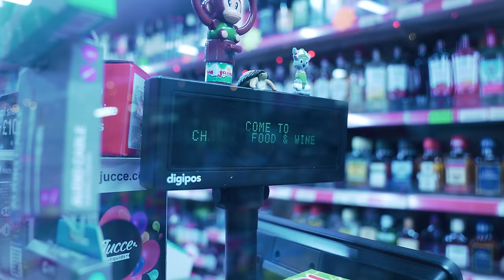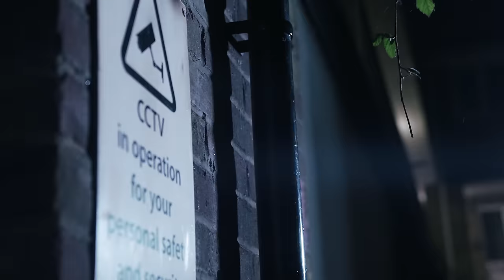Shockz 1way - Oneway (Music Video)